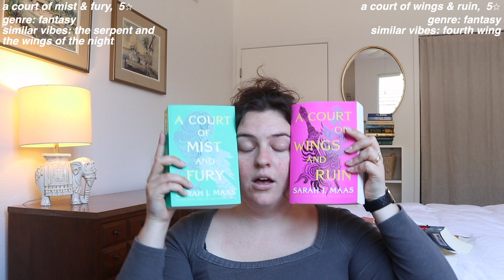all of my 5 star reads | fantasy, romance, literary fiction & more!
hi ya'll! today i share all of my 5 star reads since i started reading in 2020. these books all have a piece of my heart. i hope you enjoy and maybe find a new favorite :)

★books mentioned★
redeeming love
every summer after
a court of mist and furry
a court of wings and ruin
the spanish love deception
things we never got over
things we hide from the light
the serpent and the wings of the night
the ashes and the star cursed king
beach read
mary jane

★sub ct: 725